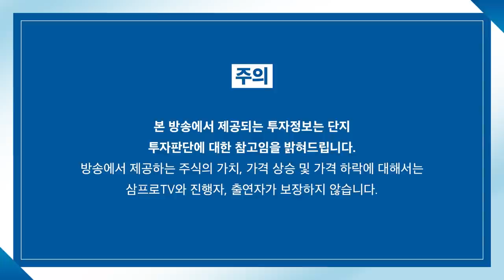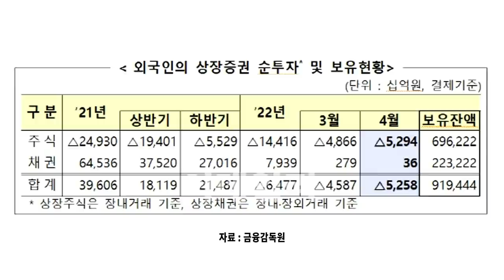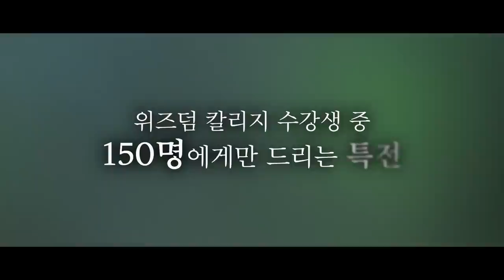[뉴스3] 미국 3배 베팅하는 개인들